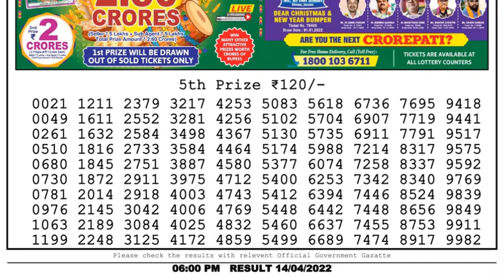Dear Lottery Sambad 6pm today 14.04.22 Nagaland State Lottery Result